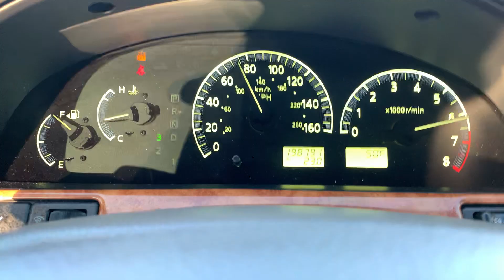Infiniti i35 Intake sound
Slight mods too my infiniti i35, also known as cefiro a33 in japan. im utilizing a vq35de ￼with nwp block off plate and cold air intake. Exhaust is fairly stock.